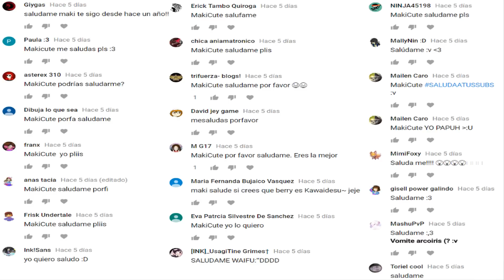Mi pajarito azul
Para mal pensados okno
 :V
✿Comic: